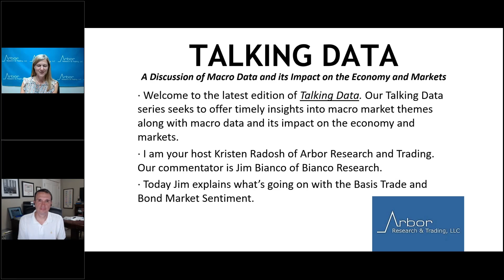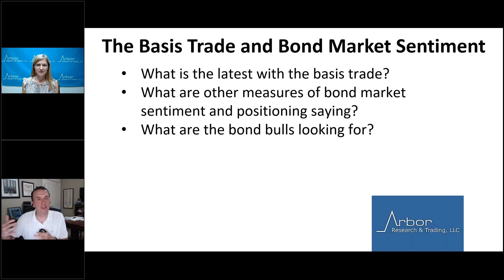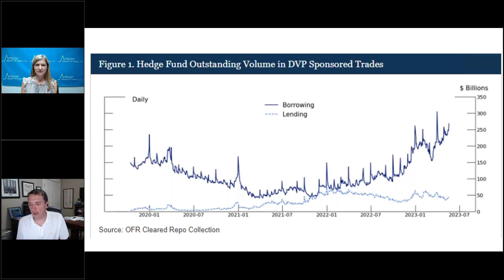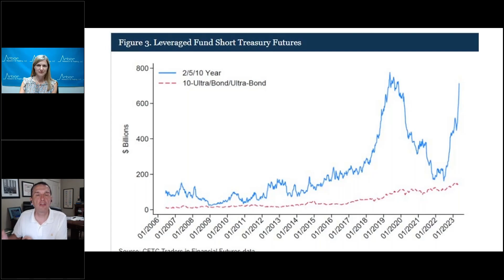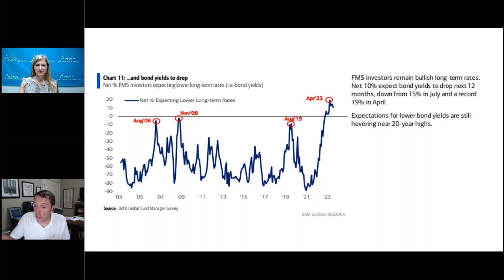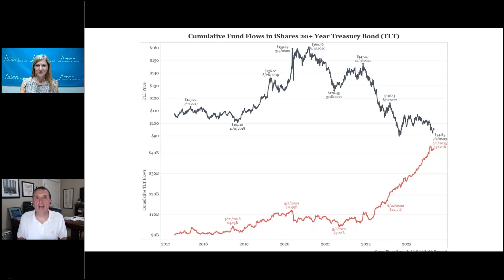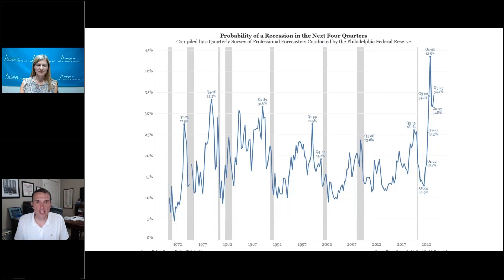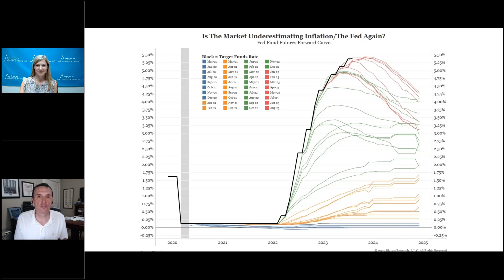Talking Data Episode #251: The Basis Trade and Bond Market Sentiment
Today Jim discusses the basis trade and bond market positioning and sentiment.
· What is the latest with the basis trade?
· What are other measures of bond market sentiment and positioning saying?
· What are the bond bulls looking for?